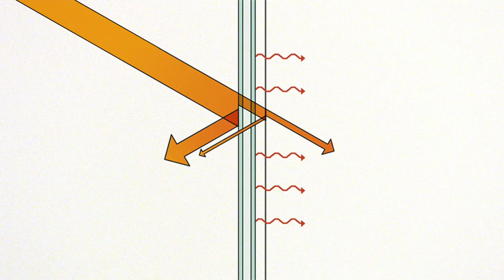Прозорци и остъкляване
Защо доброто остъкляване у дома е толкова важно? На първо място това спомага за добрата изолация на помещението и пестенето на енергия, но също предотварятва образуването на конденз и мухъл. Във видеото ще научите какви са характеристиките на добото остъкляване, за да си осигурите максимален комфорт и продуктивност в домашни условия.